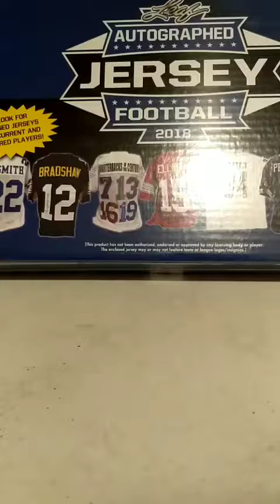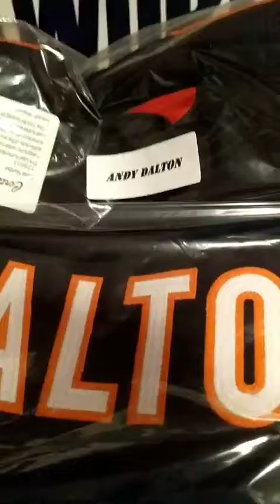2018 Leaf Football Jersey 1 Box Break #13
Leaf Football Jersey 1 Box Break #13